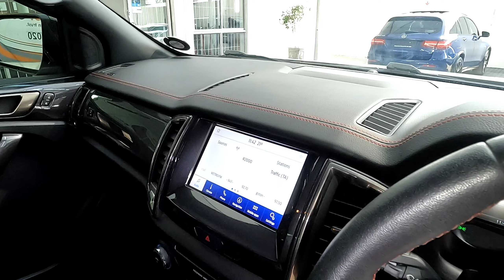Ford Ranger 2.0D Bi-Turbo Thunder Auto DC PU.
Call McCarthy VW Gezina FK3 on 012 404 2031.